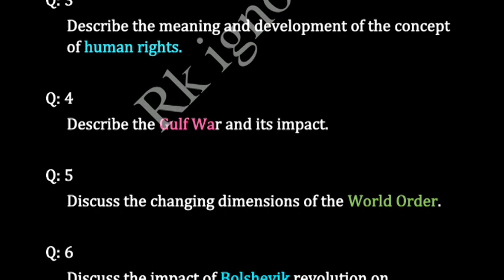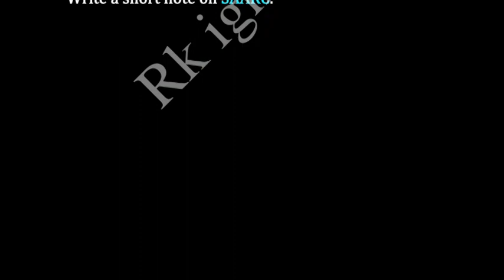Eps-07 most important questions for exams | Eps-07 ignou